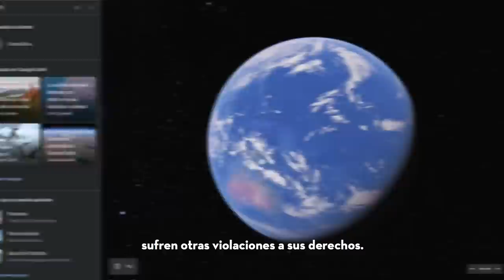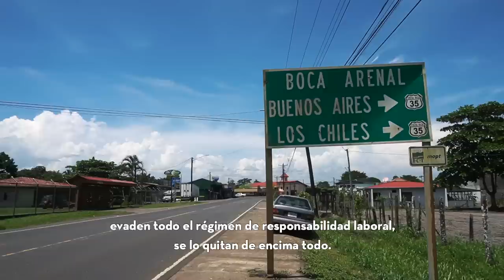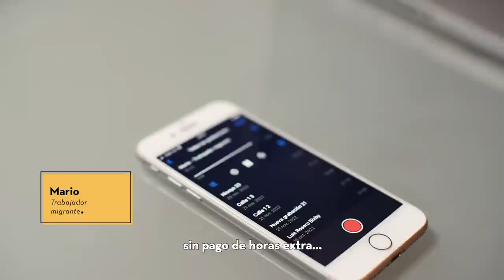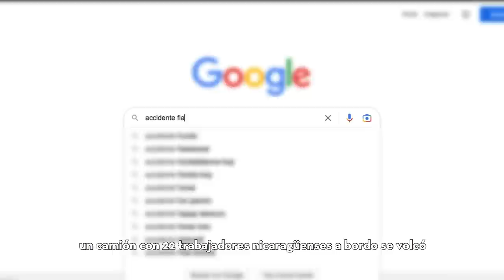Así es el laberinto de la explotación laboral a migrantes nicaragüenses en Costa Rica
En el mundo laboral oculto de Costa Rica en la piña, el comercio y la construcción, no hay vacaciones, aguinaldos, ni derechos.
El agro, la construcción y el comercio representan industrias millonarias, cuya mano de obra proviene, en gran parte, de migrantes nicaragüenses. A pesar de este importante aporte a la economía nacional, y de la legislación costarricense que los protege, los derechos de los trabajadores no siempre son respetados, y hay empresarios que violan las leyes.
Esta es una investigación especial de Confidencial, y los medios costarricenses La Voz de Guanacaste e Interferencia de Radio UCR, y que revela lo que está detrás de la explotación laboralhacia esta población migrante.